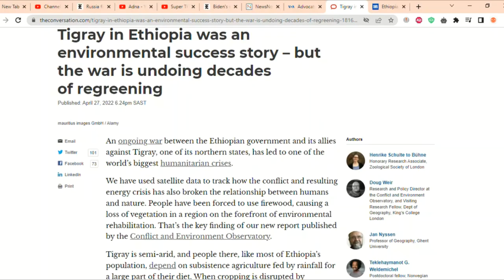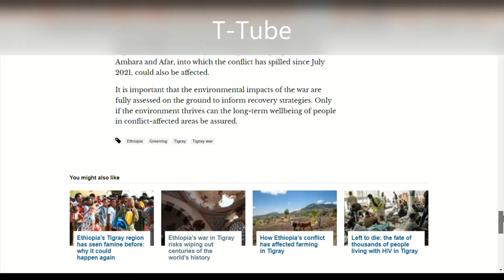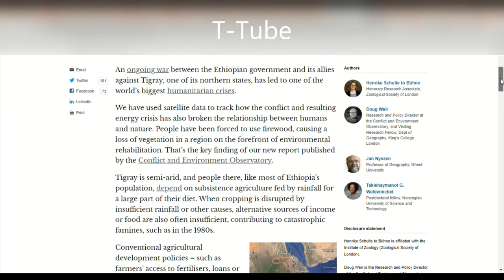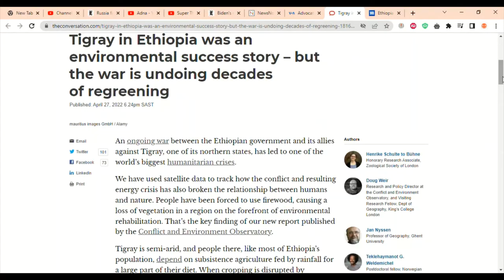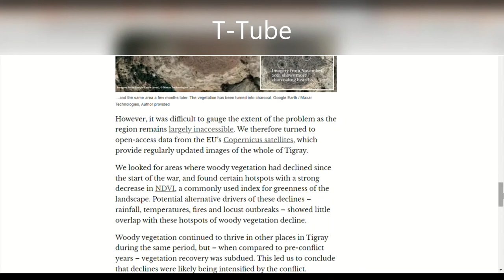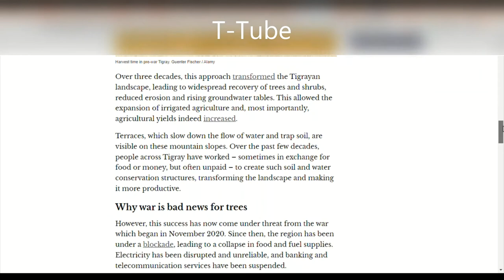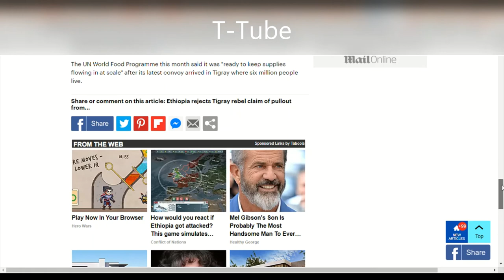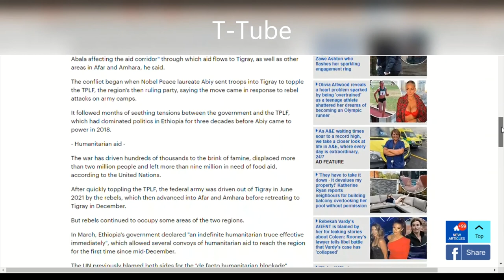Advocates Warn of Environmental Destruction in Ethiopia’s Tigray.TigrayGenocide!